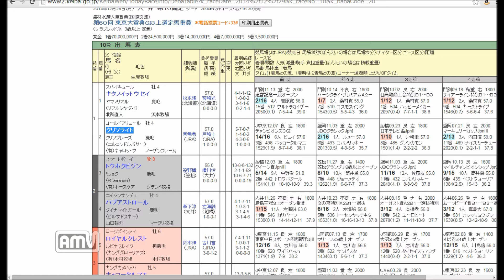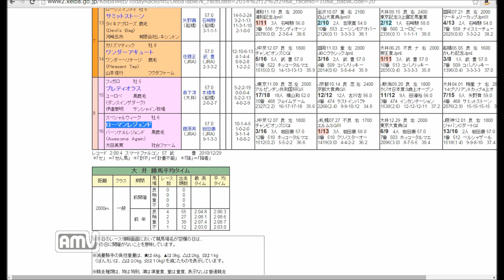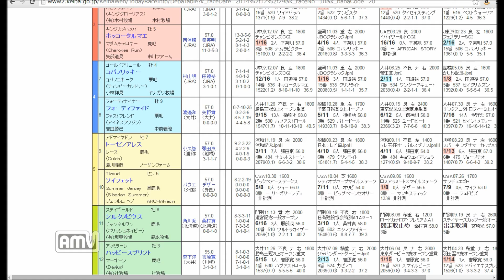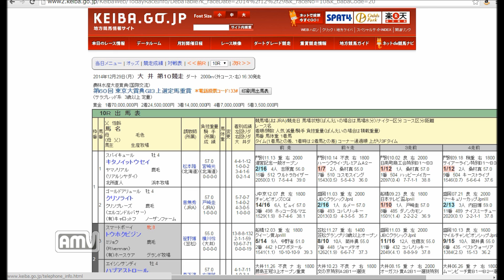競馬予想 第60回東京大賞典GⅠ2014年12月29日 大井10R 【Y氏の馬券 地方競馬探券】 Ohi Racecourse Tokyo Daishōten (Recurring Event)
2014年12月29日第60回東京大賞典GⅠの予想です。